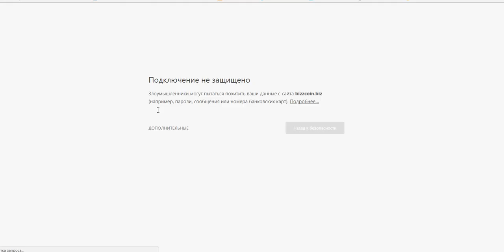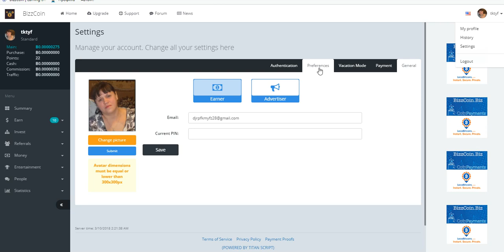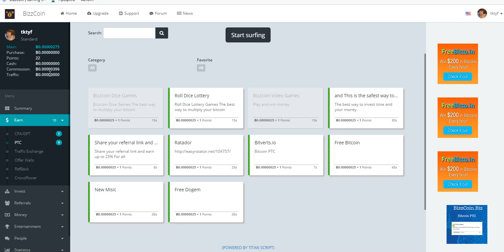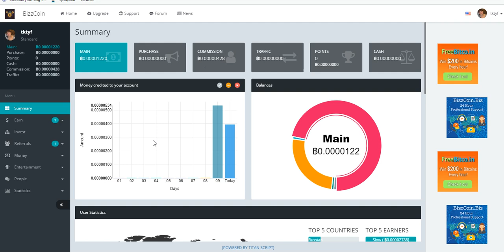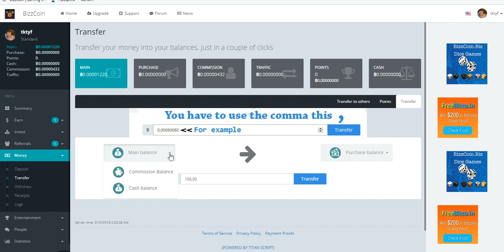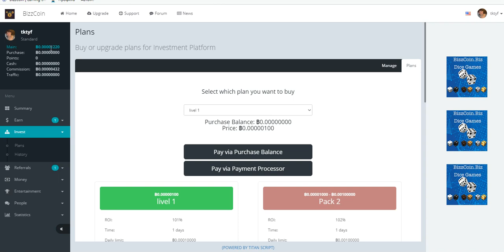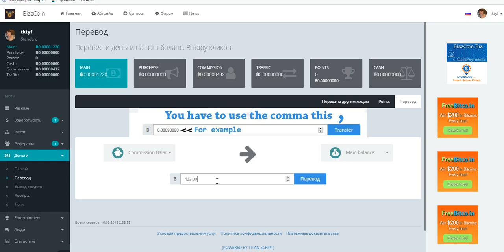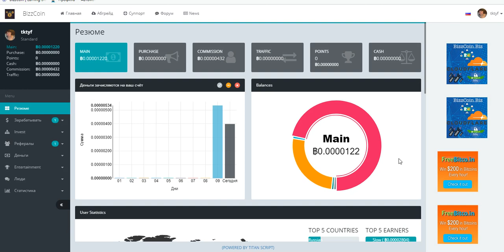Без вложений.БУКС BizzCoin (ПЛАТИТ БИТКОИНЫ) изменяю капчу и меняю поинты на мой баланс.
стучитесь. добавлю в скайп чат
 скайп.  ejleha75